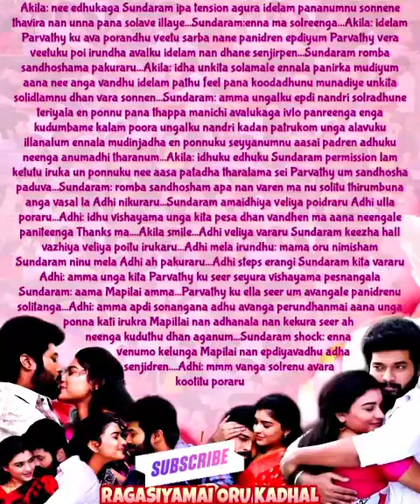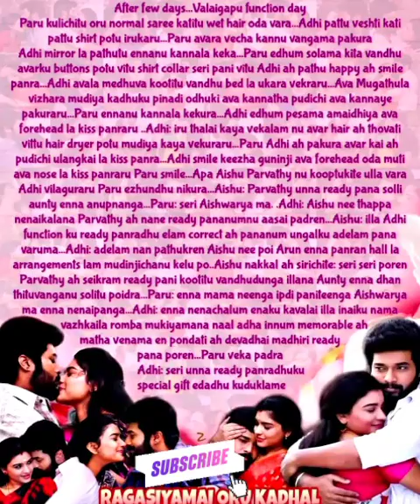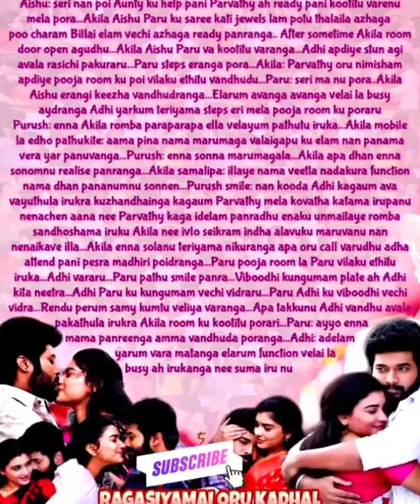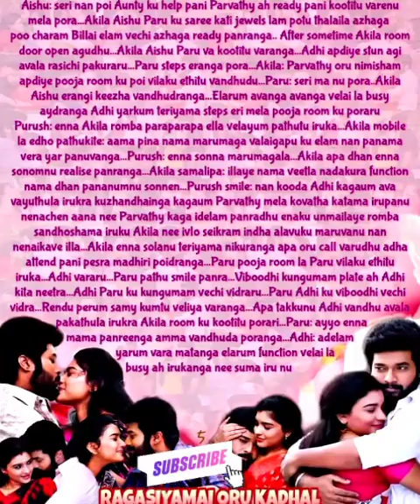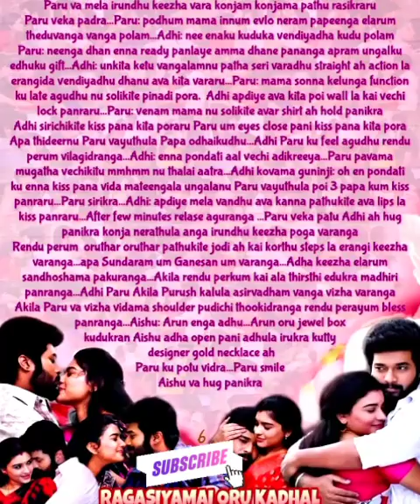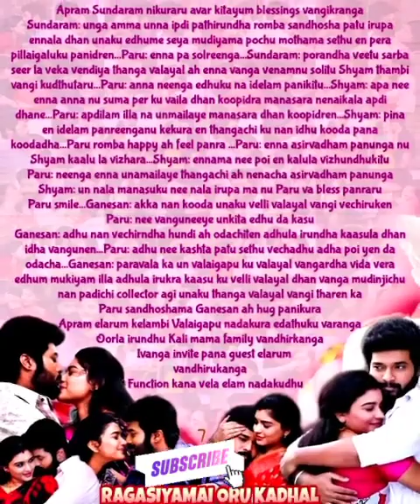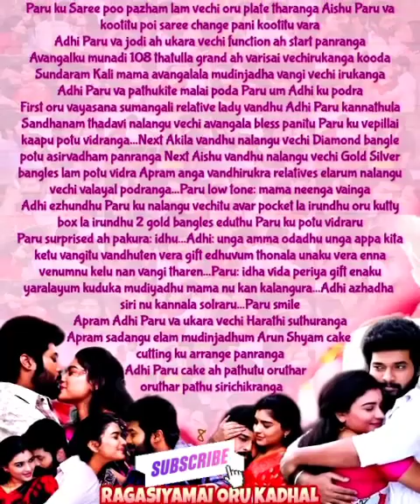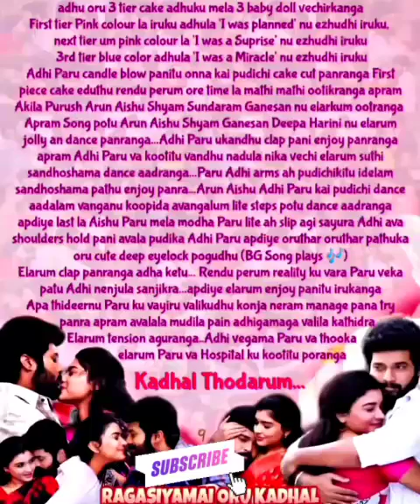Ragasiyamai oru kadhal || Episode 245 || AP Tale Time